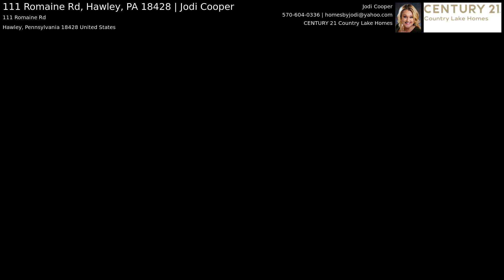111 Romaine Rd, Hawley, PA 18428 | Jodi Cooper